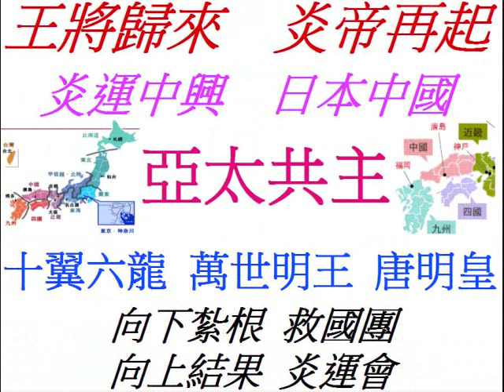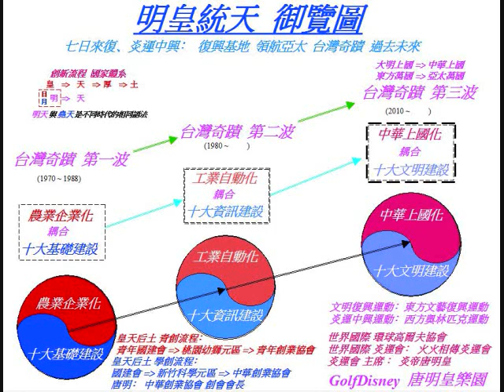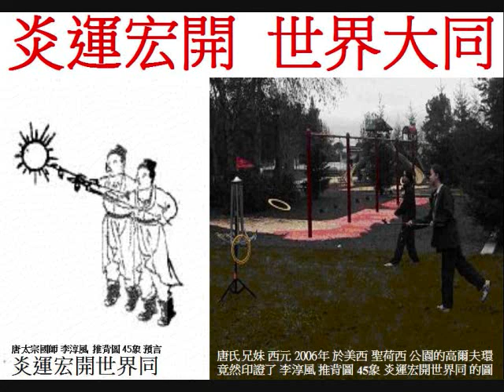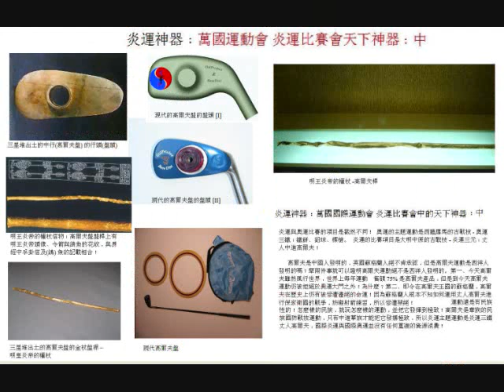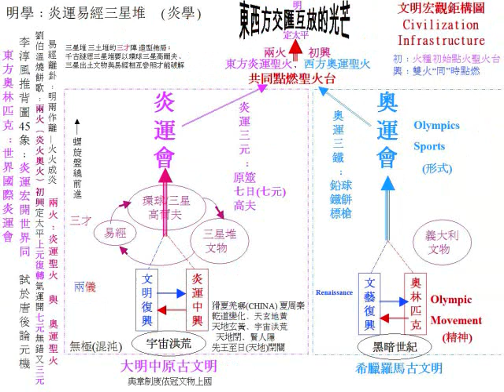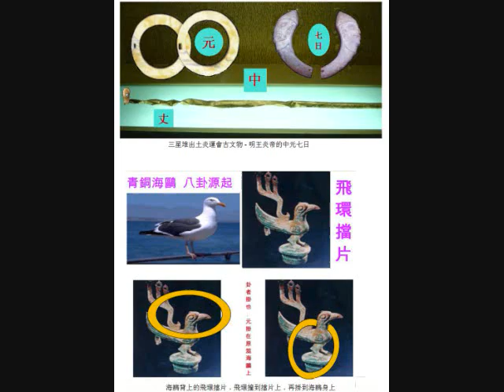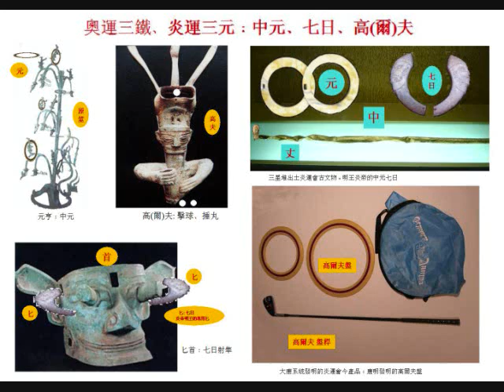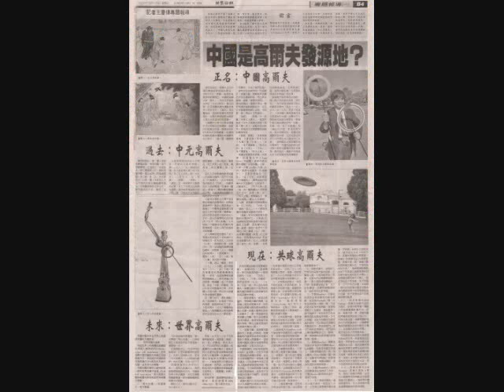谷村新司 星 Subaru 昴-すばる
Japanese song  谷村新司名曲,星...
This song was written by Tanimura Shinji from Japan in 1980. It became very popular in Asia, especially the Chinese version called Xing (Star)that was sung by Teresa Teng. This version is by an unknown Japanese male singer.
昭和55(1980)年に発売されたこの歌は、日本はもとより中国でも大ヒット、アジ アで親しまれた1曲となりました。
そのスケール感などから、現在でも中高年男性を中心にカラオケで歌われていますが.. .音域が広くなかなか歌いこなせる人はいないようです。
昴：牡牛座にあるプレアデス星団の、日本での古くからの呼び名。 (昴画像は最初と最後だけですが・・^^;)

閉上眼 什麼也看不見
覺得悲哀 張開眼睛麼
除了直向曠野的路以外
沒有看得見的東西
啊 碎散的宿命之星群呀
起碼也悄悄照亮此身呀
我要走了 帶著蒼白的臉頰
我要走了 再見吧 昂宿命之星群

呼吸起來 在胸中
寒風持續在吹著
然而 我的心是熱的 繼續追著夢
啊 在竊竊私語的無名星群呀
起碼也聊可慰藉
此身到了終了
我也要去 遵照心的命令
我也要走了 再見吧 昂宿命之星群

啊 不知何日 還會有人走這條路